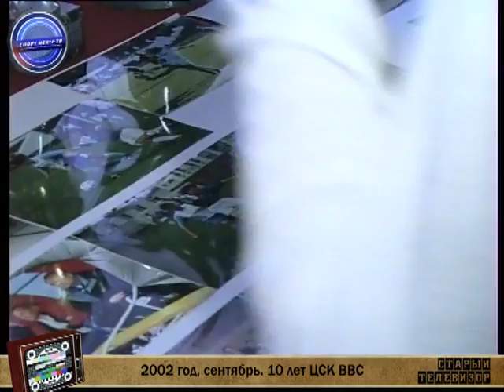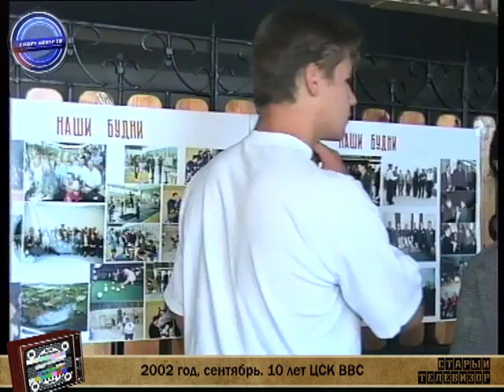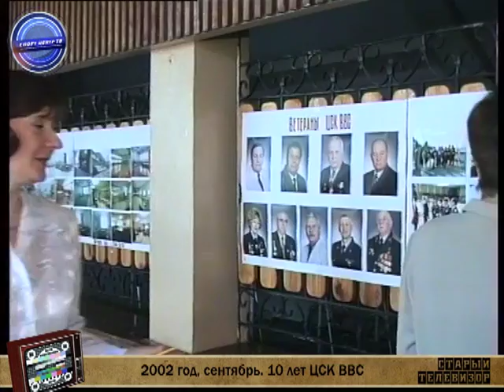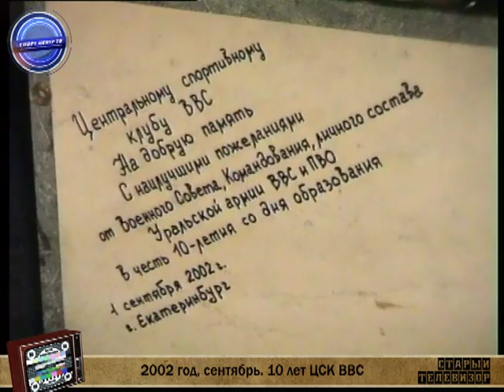Старый телевизор – выпуск 13